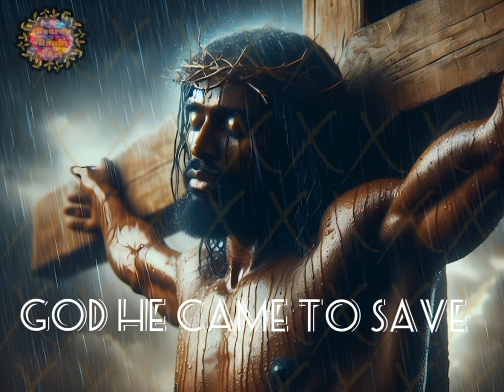God He Came To Save x Olyungen aka Teehall4real